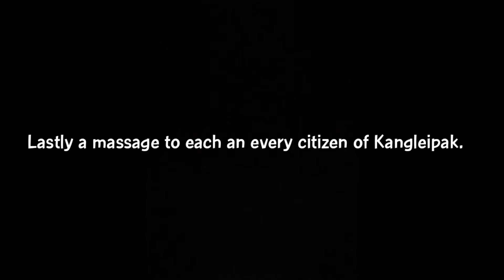A Garden under the Fly over bridge | Imphal City | Kangleipak Manipur.